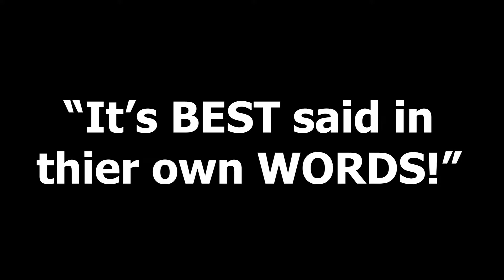NNCT CDL TRAINING - Why Choose Us?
NNCT CDL Training offers Class A, Class B Passenger Bus, Refresher, and Endorsement training courses. All US States welcome! WIOA Training Provider!

NNCT commercial driver training schools are proudly the only locally founded State Licensed independently owned CDL Schools in the State of New Mexico, and coming to Arizona and California soon!

Train for your CDL in either Albuquerque or Gallup. We have dorm rooms available at each campus location. We have financial assistance options to help you pay for your training if you qualify. Give us a call to get the process started and start a new and rewarding stable career!